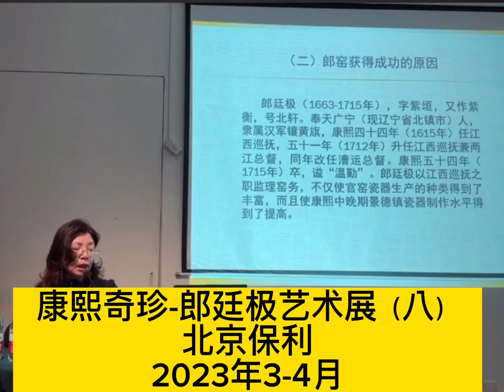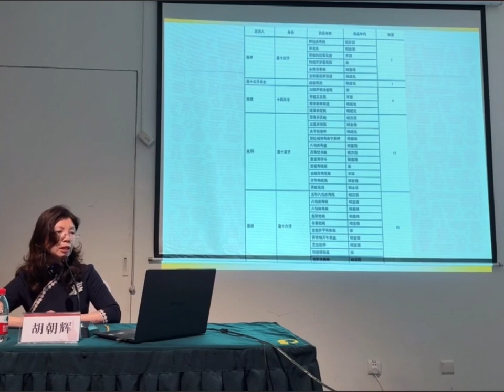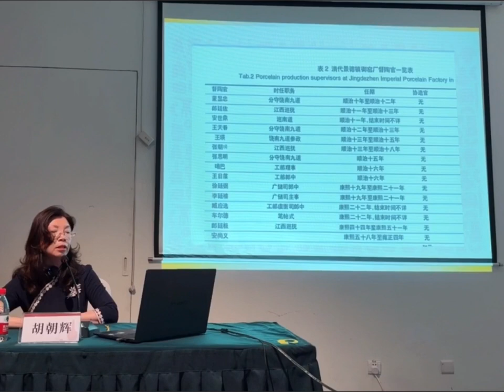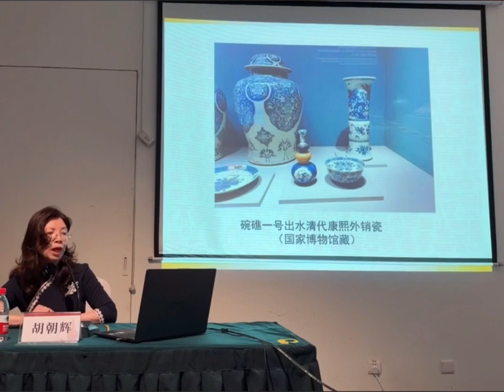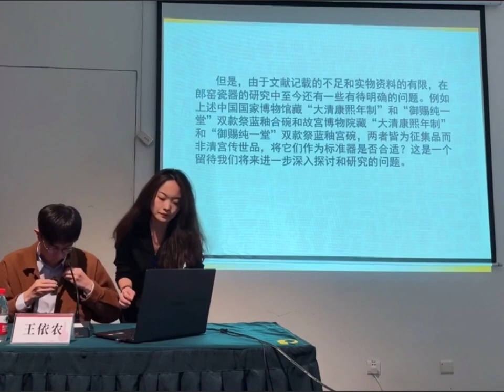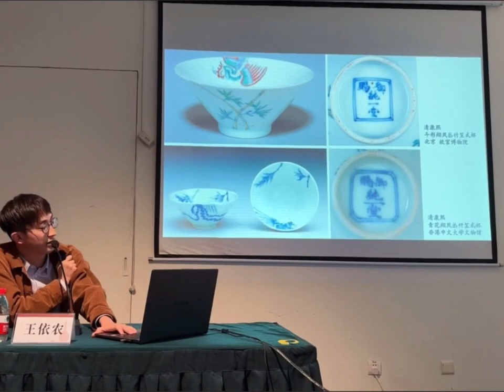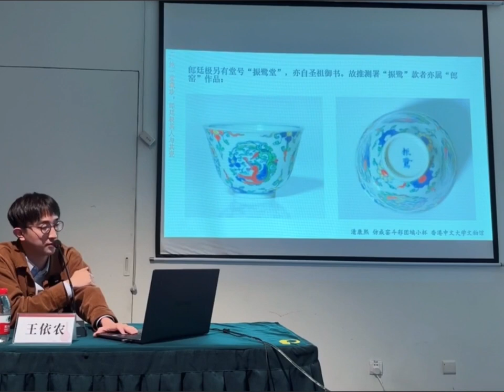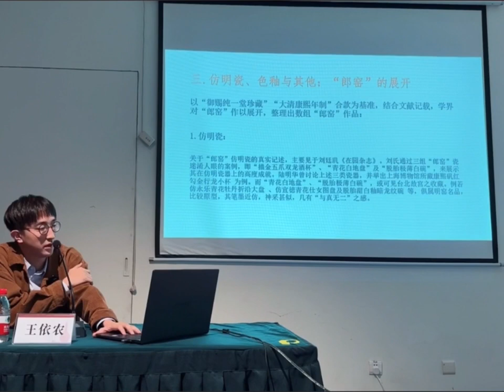#00105 Kangxi Treasures-Lang Tingji Art Exhibition (8), Lang Kiln, Lang Kiln Red, Lang Kiln Green